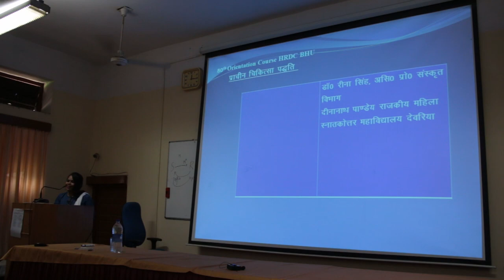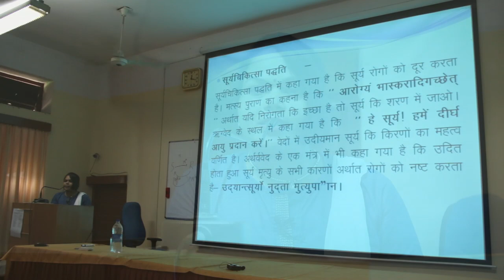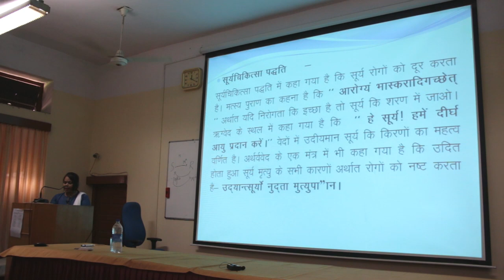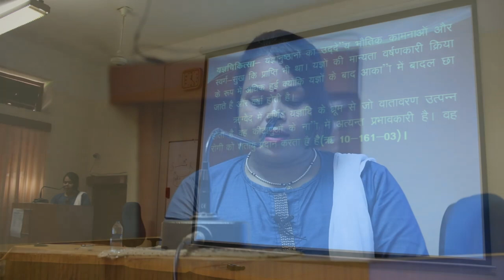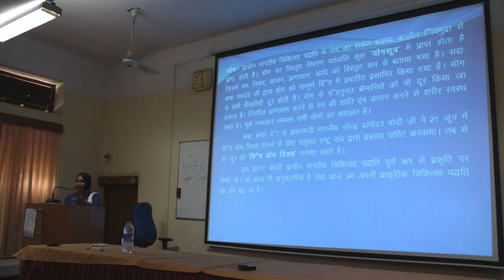Dr. Rina Singh | प्राचीन चिकित्सा पद्धति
Dr. Rina Singh | प्राचीन चिकित्सा पद्धति | Dr. Rina Singh- Dept.of Sanskrit, Deenanath Pandey Rajkiya Mahila Degree College Deoria, UP
There are some unfortunate spelling mistake in video Title please ignore it.

These Lectures are recorded at Academic Staff College BHU During 80th Orientation Course From July 21 to August 17, 2018